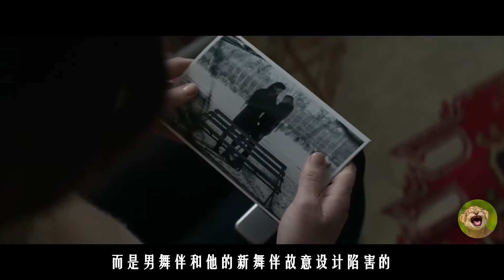女子被迫担任“双面间谍”，执行各种特殊任务，困难程度难以想象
4分钟看动作电影《红雀》

大家好！这里是小宛瑜看电影的YouTube官方频道

我是小宛瑜，每天为你介绍一部电影